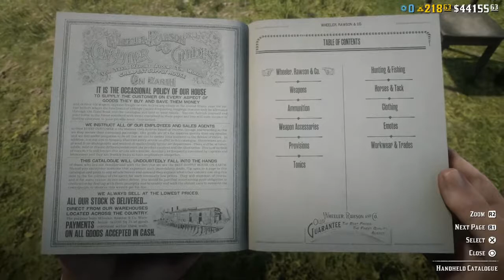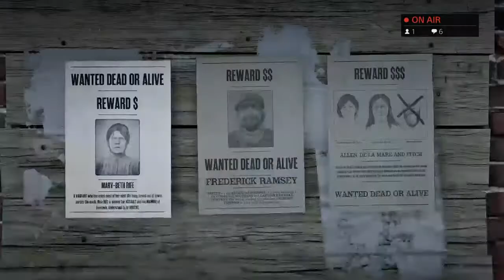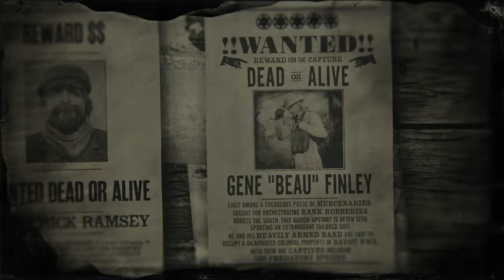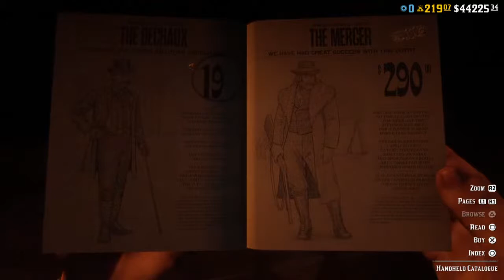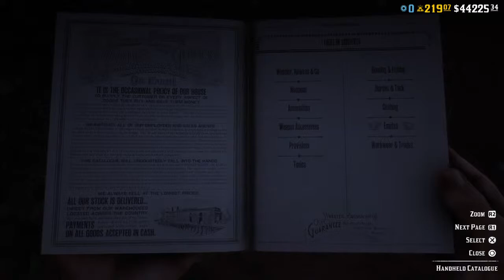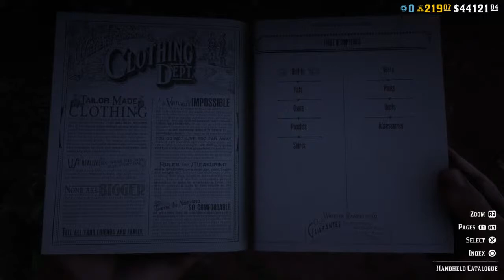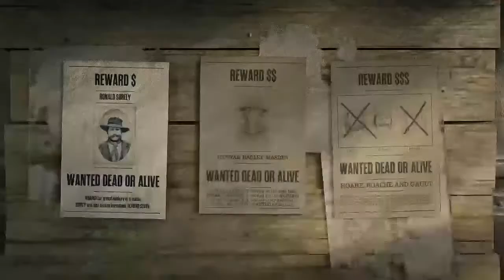Red Dead Online- PS4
Hi I'm a channel that mostly focuses on red dead and red dead online